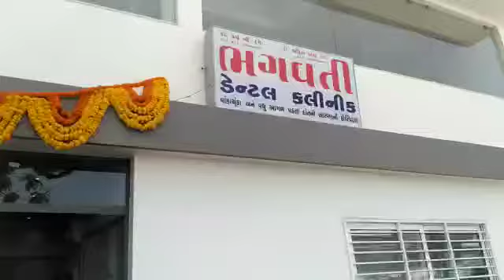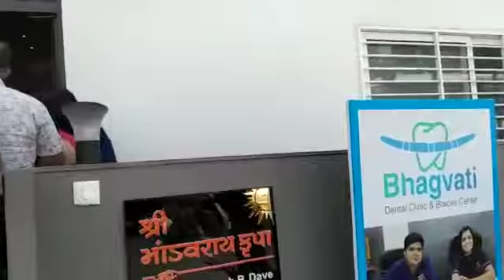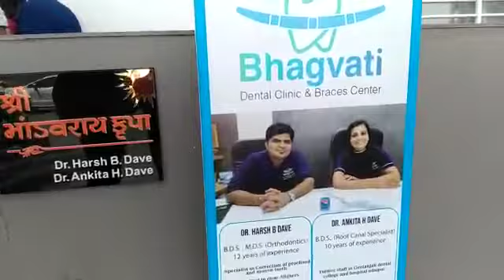ડૉ હર્ષ બી દવે સાહેબ નાં ભગવતી ડેન્ટલ ક્લિનિક નો આજ રોજ વિધિવત પ્રારંભ,, સ્ટ્રીટ ન્યૂઝ રાજકોટ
Video from Street News